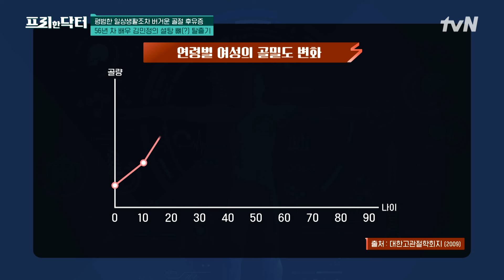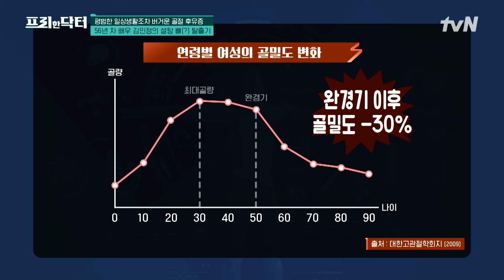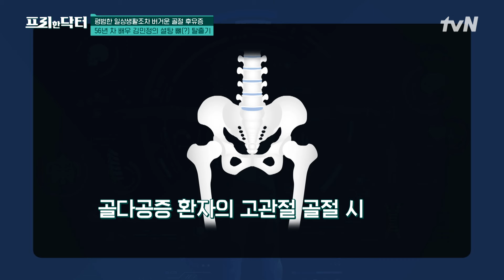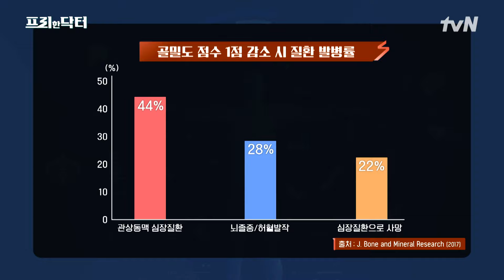악화된 골다공증이 고민인 56년 차 배우 김민정! 여성의 경우 더욱 뼈 건강에 신경 써야 하는 이유는? #[tvN]프리한닥터 EP.144 | tvN 240322 방송